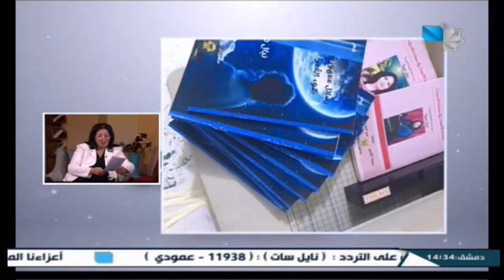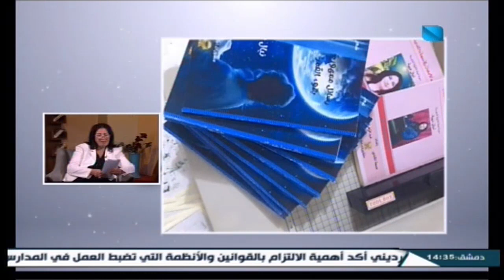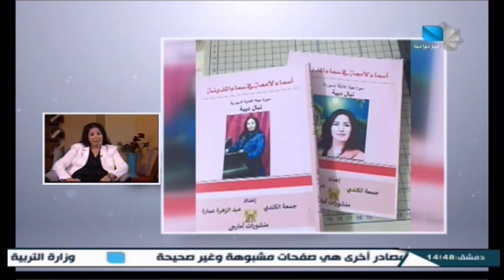معلمون مبدعون 04.09.2024